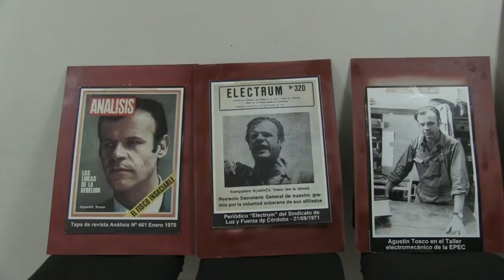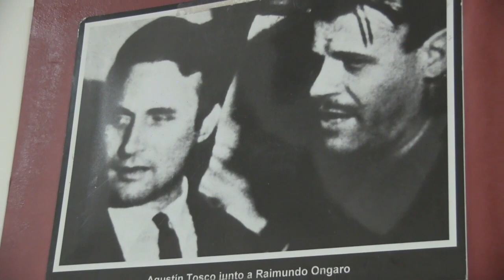HACEDOR DEL CORDOBAZO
Agustín Tosco, dirigente metalúrgico, ejemplo de gremialista.